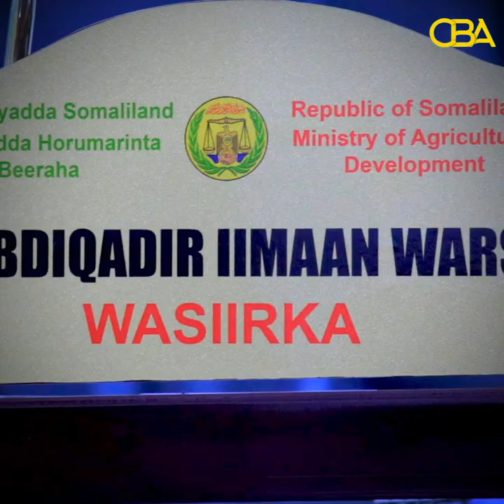Wasiirka Wasaaradda Beeraha oo ka warbixiyey roobabkii da'ay!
Wasiirka Wasaaradda Beeraha oo ka warbixiyey roobabkii da'ay, kuwa inagu soo fool le iyo Gobolada ay ka di'i doonnaan kuna baaqay in laga faa'idaysto.